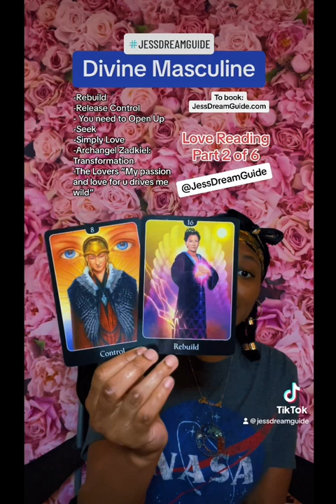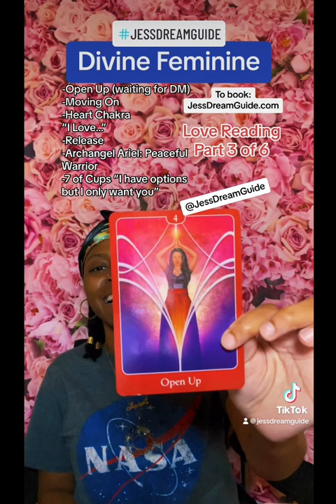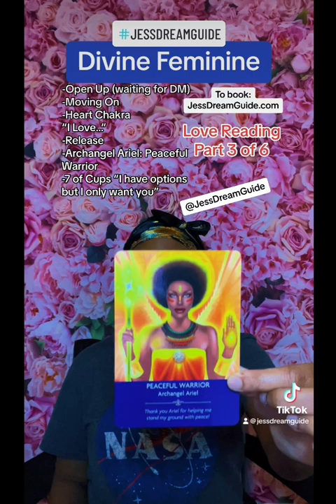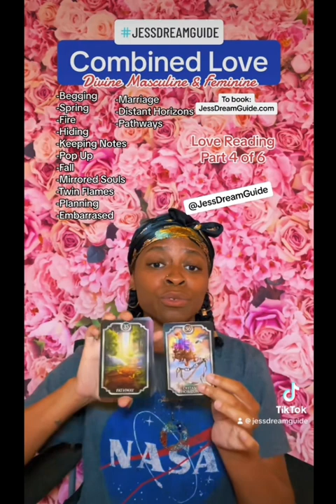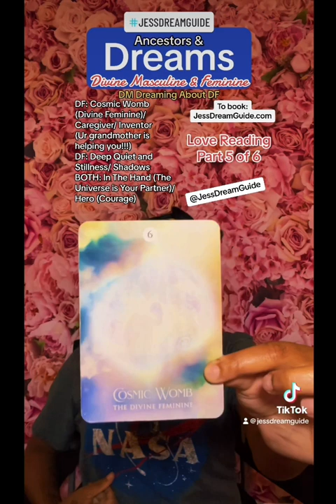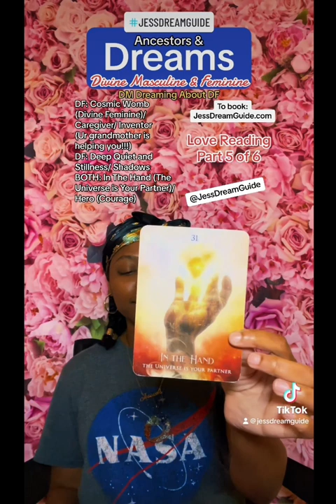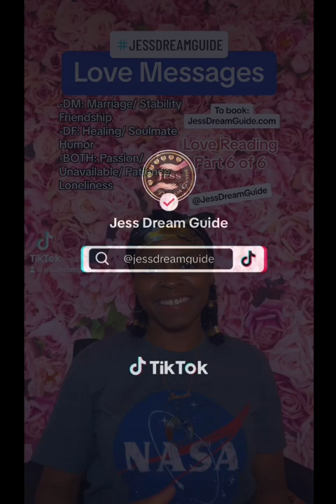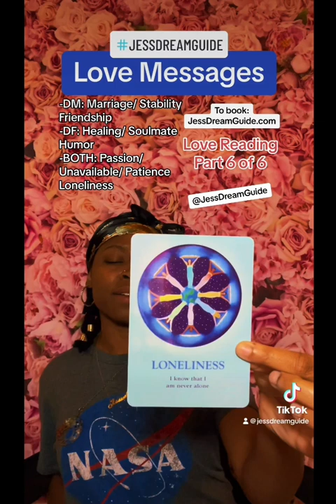639 HEART CHAKRA HZ 💚/ DM DREAMING OF DF 🛌/ OPEN UP 🔓/ LONELY 😞 Love Reading - August 06, 2023